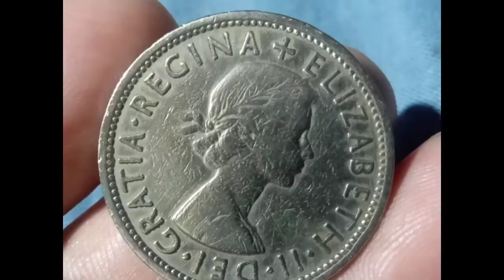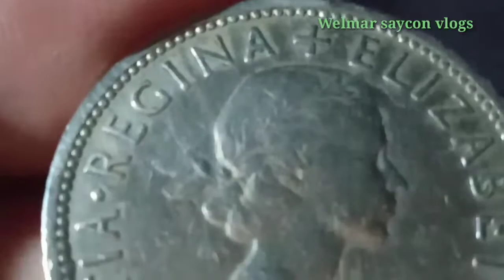Two Shillings 1967 United kingdom rare coin, History and Value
Another Rare Coin From United kingdom
two Shillings 1967.